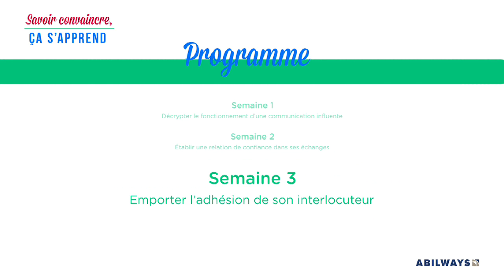Découvrir le MOOC "Savoir convaincre, ça s'apprend"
Jean-Philippe Doux vous présente le MOOC mobile "Savoir Convaincre, ça s'apprend !" d’ABILWAYS by EFE.

Pour convaincre, suivez le 1er MOOC mobile ABILWAYS !
# Téléchargez GRATUITEMENT notre application :
# Découvrez toutes les clés d'une communication d'influence réussie
# Suivez le programme concret et certifiant

Inscriptions GRATUITES

Envie de déployer ce nouveau format chez vous ?